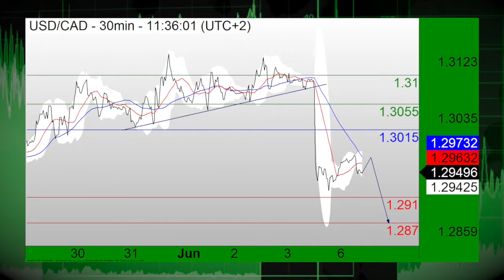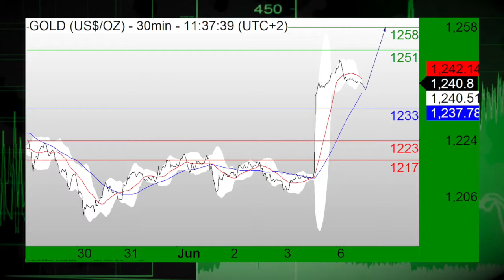06/06: Stocks set to start with a rise, USD under pressure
06/06/16  A new week is starting and stocks are set to see a positive open amid Fed rate hike speculation following last week's poor jobs read.  Also, the USD is under pressure against its counterparts.